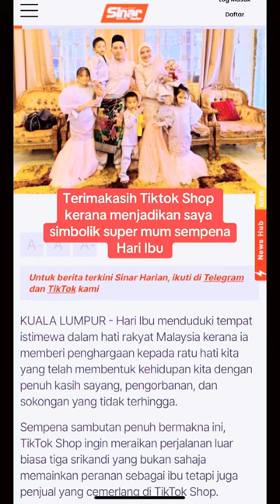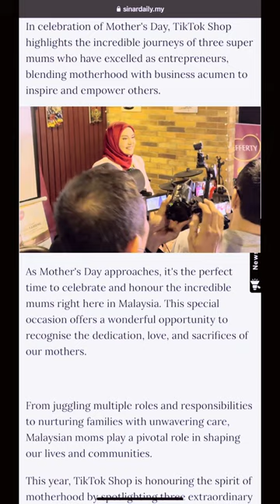Air mata ibu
Akhirnya tewas juga saya menahan air mata bila mengenang betapa kuatnya jasa seorang ibu. Bagi yang masih mempunyai ibu, hargailah mereka dan ucap terima kasih kerana telah melahirkan kita. Bagi yang sudah tiada di dunia, doakan mereka di setiap kali solat.

“Bukan kita yang hebat, tapi doa ibu yang kuat.”
Bagi saya setiap hari adalah hari ibu.
SELAMAT HARI IBU buat semua dan semua bakal ibu. Saya mendoakan agar semua para isteri yang ingin menjadi ibu juga dapat merasa jadi ibu tak lama lagi.🤲